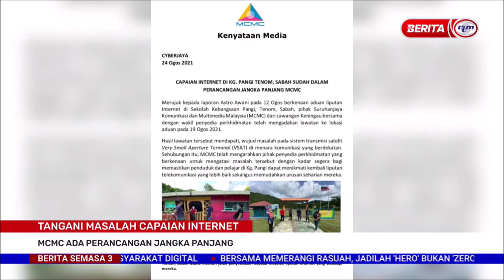24 OGOS 2021 S3 – MCMC ADA PERANCANGAN JANGKA PANJANG